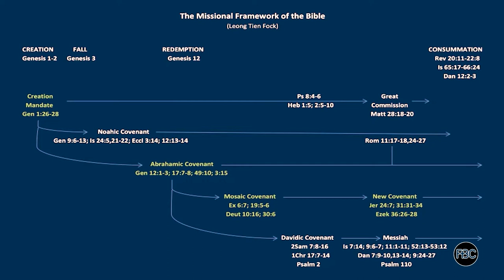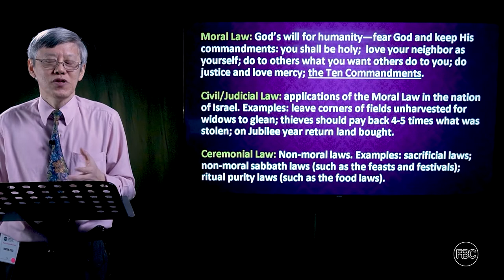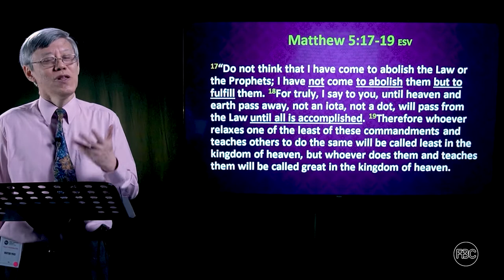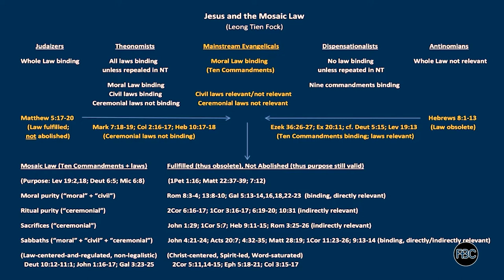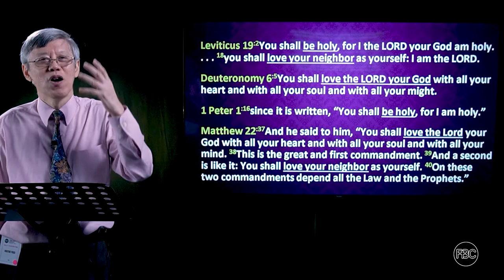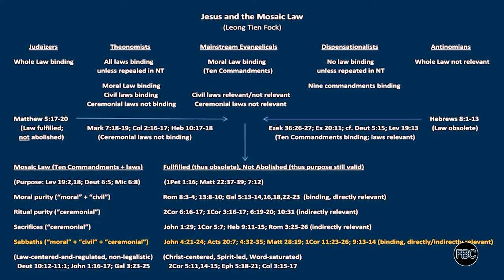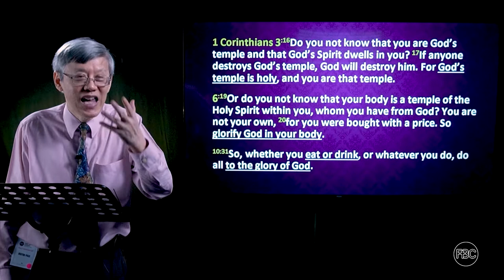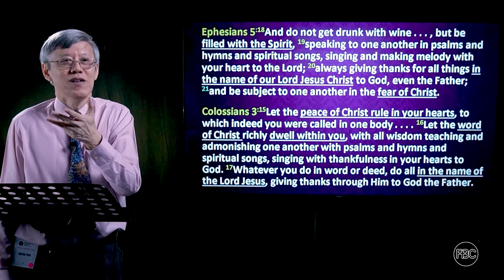CBTS: Making Sense of Old Testament Lesson 03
CBTS: Making Sense of Old Testament Lesson 03  by Dr. Leong Tien Fock

Reading a book of the Bible to understand what it is talking about involves the most basic level of interpretation. Reading it to understand what it is saying to us so that we can put it into practice involves a deeper level of interpretation. To make sense of the Old Testament we need to interpret it at both levels. Depending on the genre, an Old Testament book may actually be easier to interpret at the "deeper" than at the "basic" level. This course overviews the missional framework of the Bible and then shows how the individual books of the Old Testament fit in this framework. This is to provide a handle to make sense of each of the books. Special attention is given to making sense of the laws in the Old Testament in light of the confusion today over their relevance to the Church.

To give to the ministry of First Baptist Church

If you just accepted Jesus into your life, or want to know more about Jesus